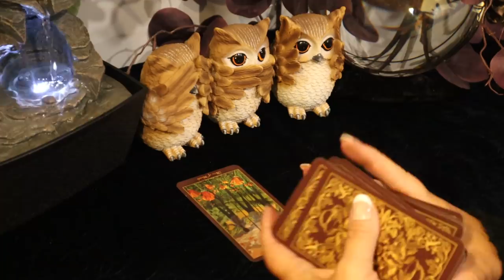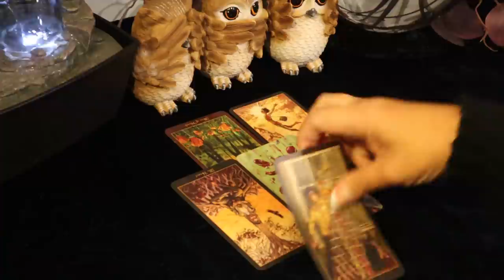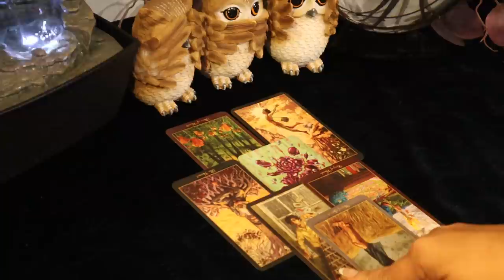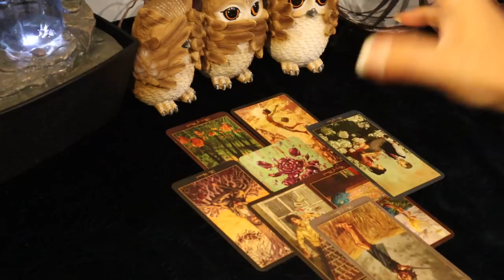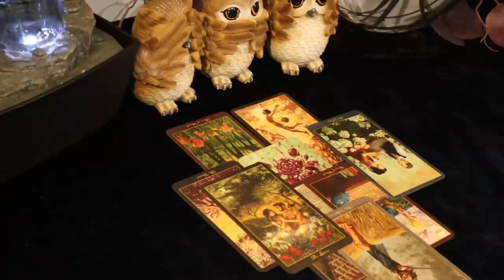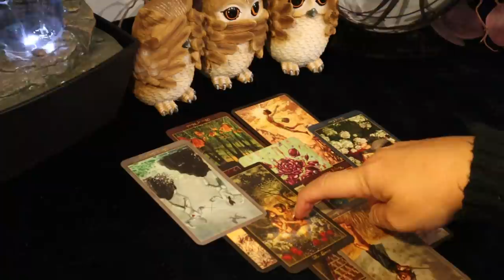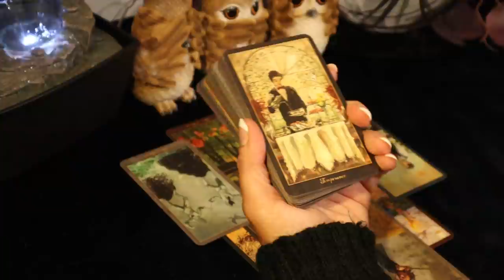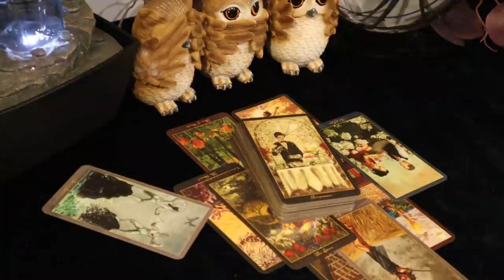The Daily Vibe...Unknown Territory & Unprepared...New Moon September 17 Tarot Reading